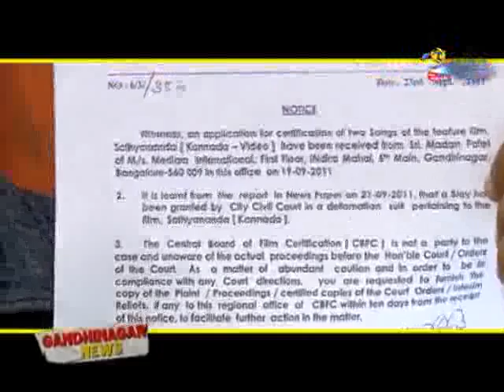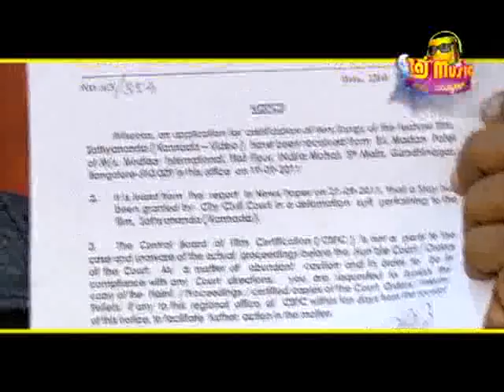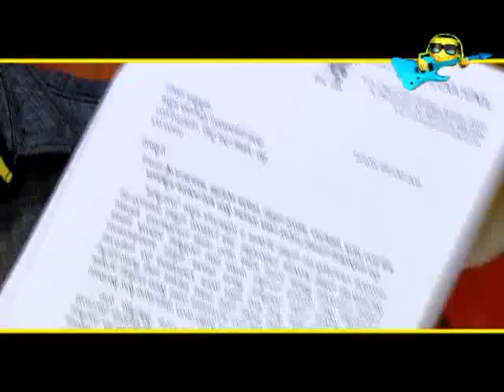GNN EP 70 SEG 02